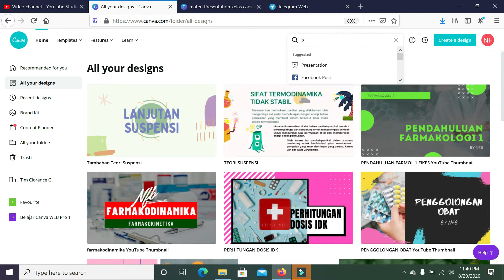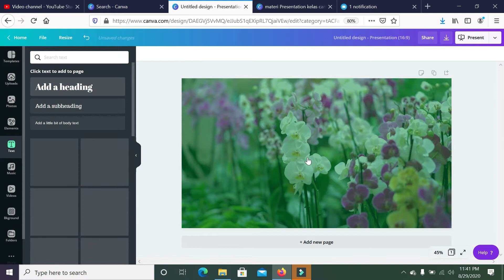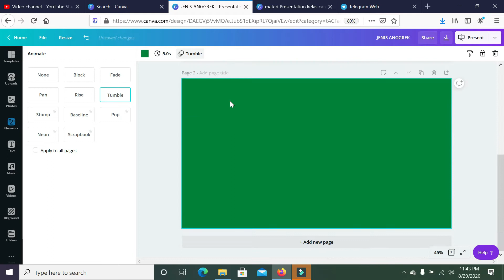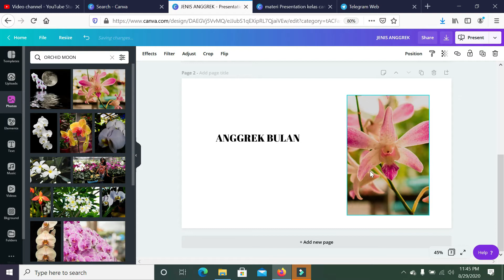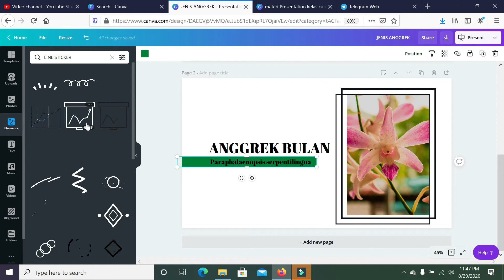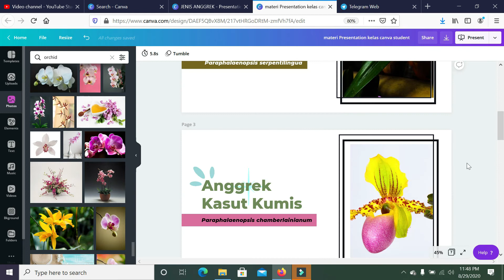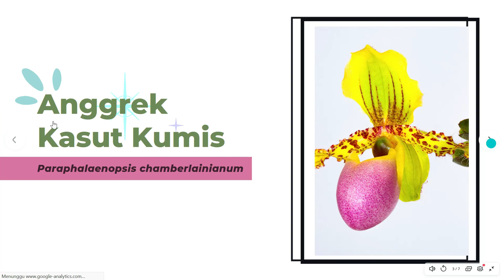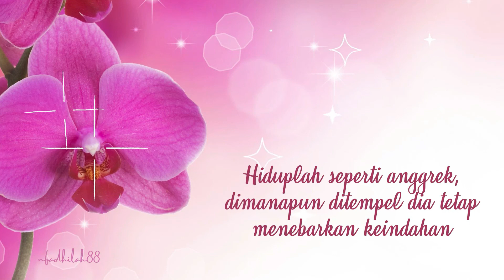materi Video by Canva